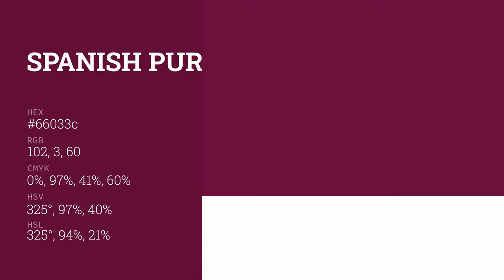Spanish Purple color 66033c hex color - Violet color - Cool color 66033c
What color is Spanish Purple ? 66033c hex color - Violet color - Cool color 66033c

Hex 66033c Color Code is also known as Spanish Purple color.